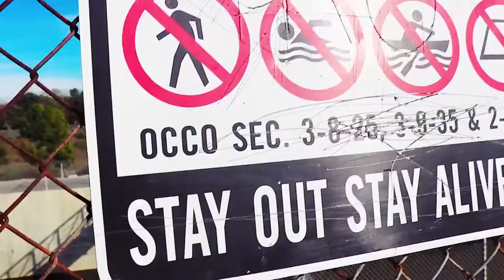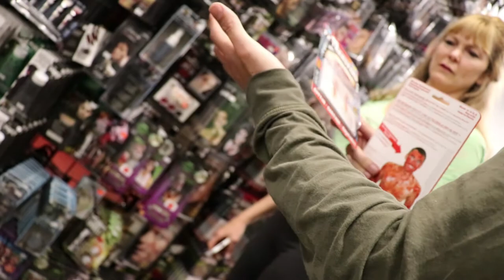WORST CHALLENGE IDEA EVER!!! (RUSHED TO THE ER)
THANKS SAM